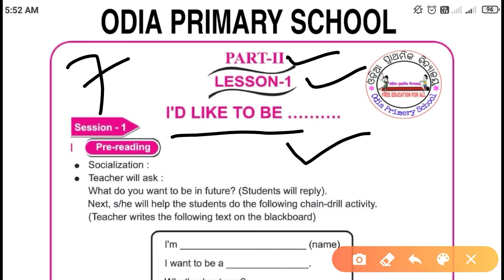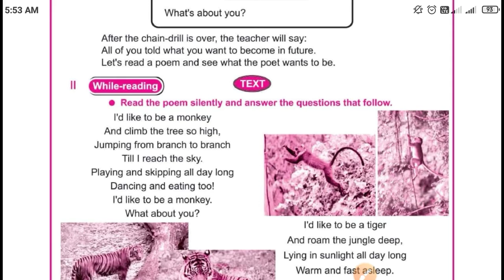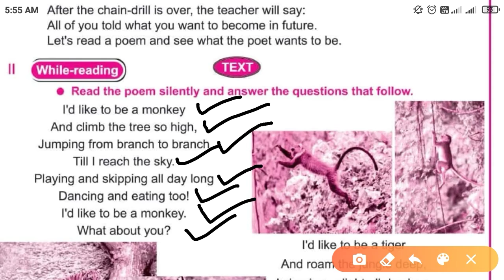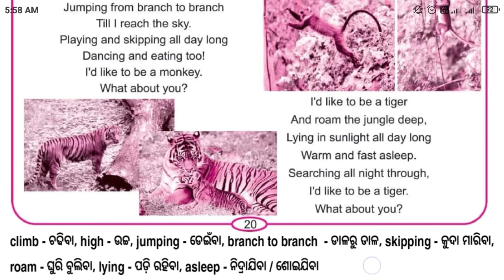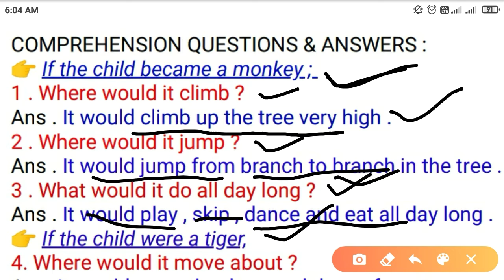I'd like to be a , study & Explain with Questions and answers, class 7